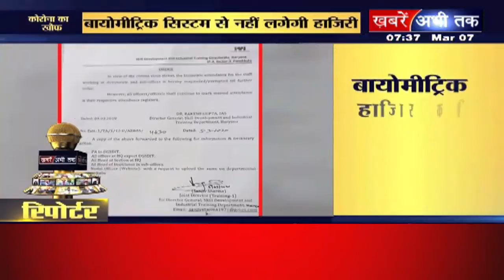कोरोना वायरस:बायोमैट्रिक सिस्टम से हाजिरी लगाने पर लगा बैन:संवाददाता विनय चौधरी की रिपोर्ट